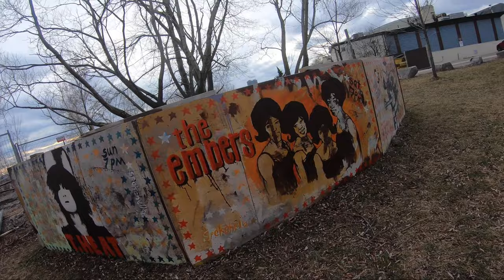Dinos, Freedom Fighters and Album Art: January 19, 2021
With continuing COVID chaos, recent lockdown and "stay-at-home orders," some sadness and isolation is almost inevitable right now. Thankfully, we can still ride. Amid grey but weirdly warm January temps, I took a short ride down to the waterfront to get a closer look at some of the official and unofficial monuments and sights.

The west-end's Eastern European heritage is well represented with art honouring Hungarian freedom fighters and Polish-Canadian railway engineer Sir Casimir Gzowski. More recently added are plywood paintings that tweak classic album covers. Out at Humber Bay Park East I found blue skies and a distant downtown view.

Bonus content includes a confrontation with a driver who nearly t-boned me, and catching up with a stylish rollerblader.